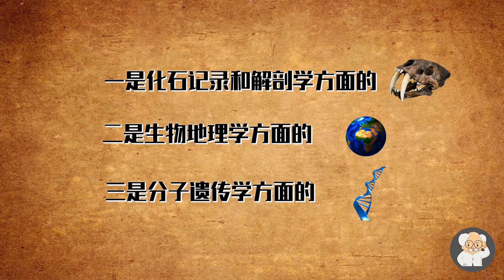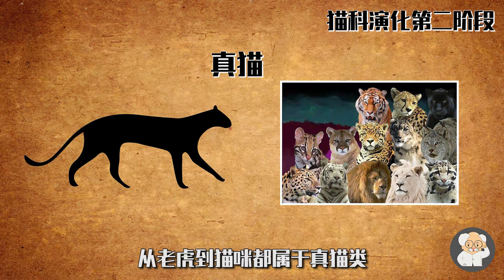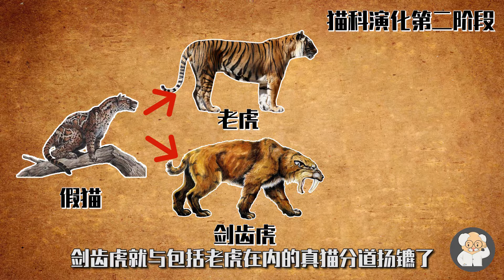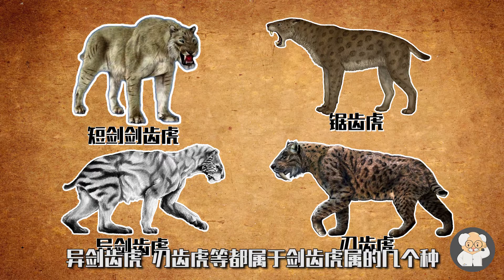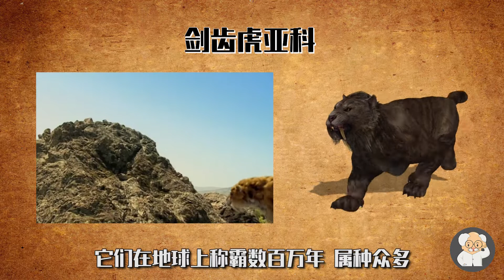史前10000年前大型猫科动物剑齿虎，你知道是怎么进化来的吗？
你知道剑齿虎是怎么进化来的吗,很多同学的意识形态中,喜欢把史前动物和今天相似的动物联系在一起,有人说猛招象是大象的祖先剑齿虎是老虎的祖先,它们外貌虽然很相似 但并没有直系演化关系,物种进化不是想当然 是要有科学依据的,石科学依据主要包括三个方面,评论区收到大家的激请,要怪博士说一说剑齿虎的由来,行这一史前大型猫科动物,咱们本期就好好聊聊,所有剑齿虎都是生存于3370万年前至9000年前,在这样长的时间跨度里,其实很难说清楚哪里属于哪里,而生物进化的结果则是干奇百怪.